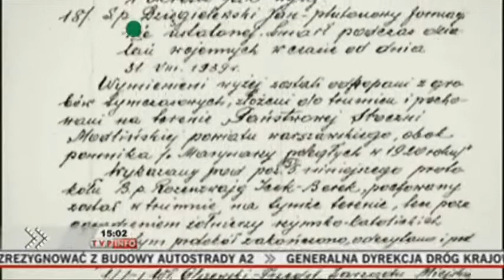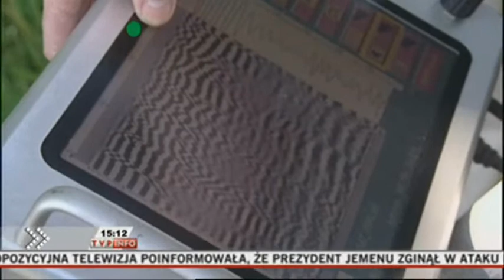Było nie minęło - poszukiwanie Pomnika Marynarzy Poległych w 1920 roku / Port Wojenny Modlin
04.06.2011 roku, na teren stoczni modlińskiej, na prośbę Nowodworskiego Komitetu Ochrony Pamięci Walk i Męczeństwa przybył redaktor Adam Sikorski, wraz ze swoją ekipą, aby wspomóc w znalezieniu zbiorowej mogiły Żołnierzy Polskich, poległych w Kampanii Wrześniowej 1939 roku.
Wspomniana mogiła, miała znajdować się na terenie obecnie należącym do Jednostki Wojskowej 2189 w Kazuniu, pod owianym tajemnicą, legendarnym Pomnikiem Marynarzy Poległych w 1920 roku, który został postawiony na rozkaz samego Marszałka Polski, Józefa Piłsudskiego.
Po wielogodzinnych poszukiwaniach lokalizacji pomnika oraz zborowej mogiły, redaktor Andrzej Sikorski zakończył badania z zastrzeżeniem, że wróci tu raz jeszcze.
PS. Film został usunięty z YT za nagość i pornografię w lipcu 2021 roku.